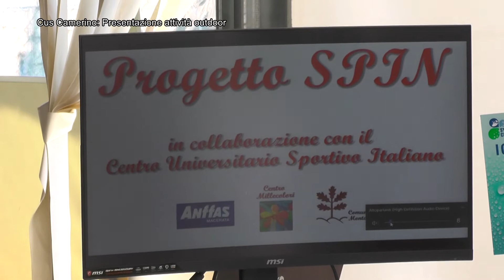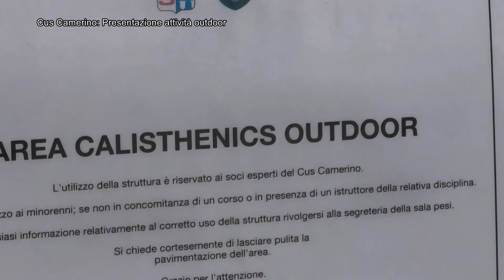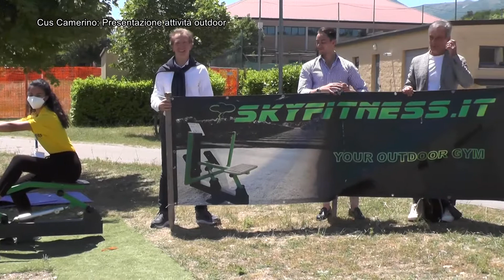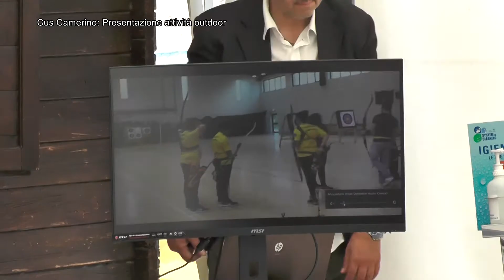7 News Special 01 06 2021 Cus Camerino presenta le attività outdoor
Sport indoor ed outdoor  insieme al Cus Camerino